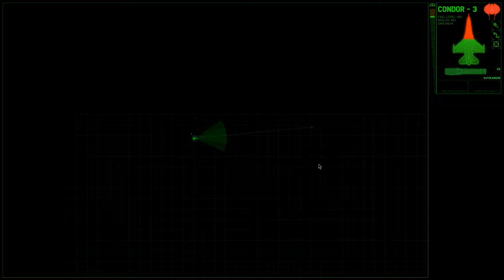Let's Play Xenonauts | 2 | Close Call!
My tactics need some work.

Want to join my Xenonauts Army?  Comment your name below!  Earth needs you!

Want a partnership?  Join us!